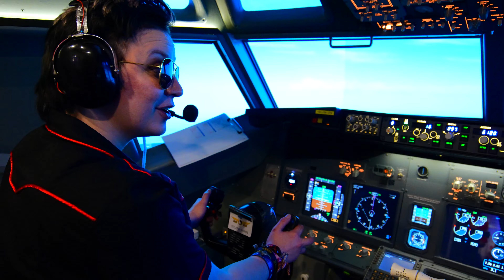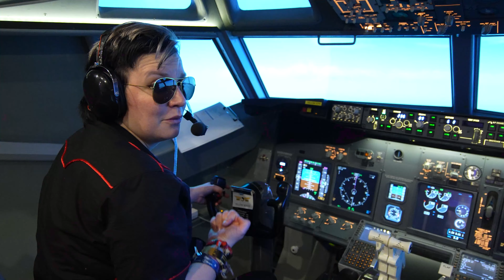Skapiche?! - Panic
The second single from the upcoming album 'No Panic'.
"Panic" is about our lead singer's fear of flying.

& De Rommelpotterij in Boskoop.

Song recorded, mixed & mastered by Jordi Langelaan @ Barn in the Meadow recording